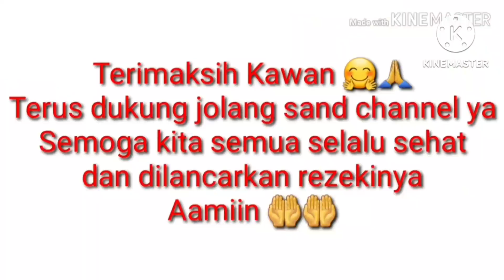Berburu Tekukur||Masih Di Spot Impian Para Pemburu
Berburu Tekukur Masih Dispot Impian Para Pemburu
Berburu
Tekukur